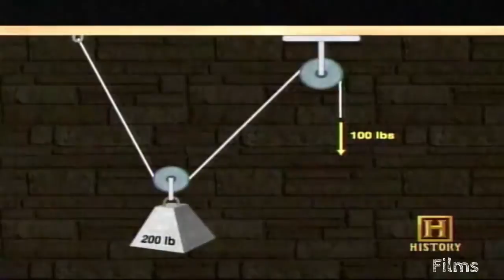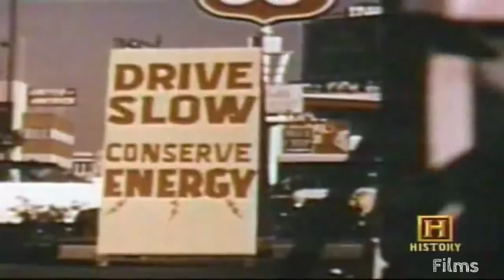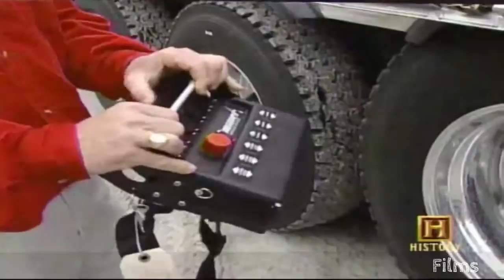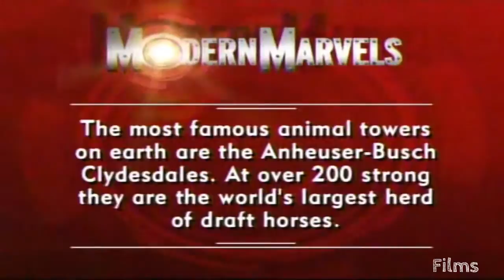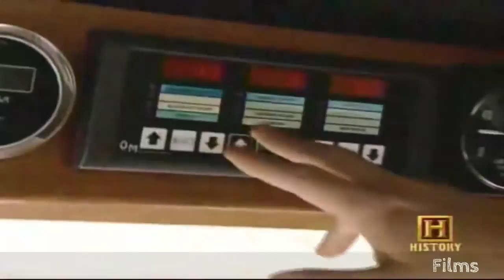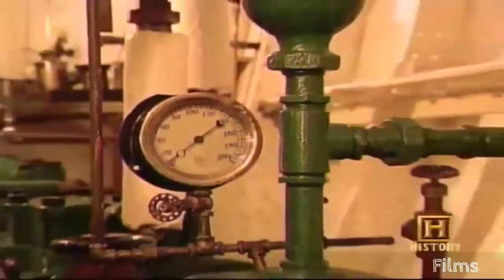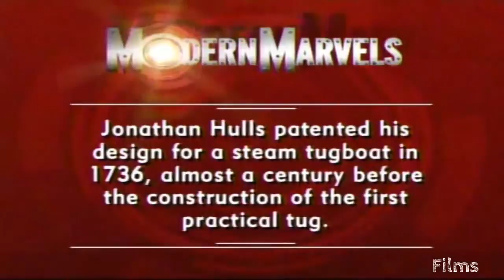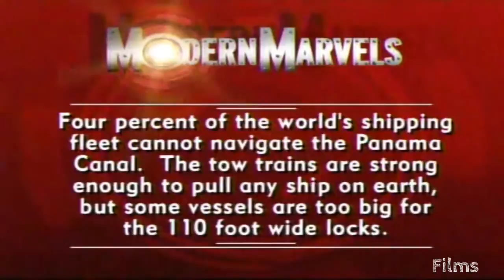Mighty Machines - Giant Towing Machines Documentary - Films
Towing is combining two or even more objects together so that they could be pulled by a designated power source or resources. The pulling resource might be a motorized land car, vessel, animal, or human, the lots anything that can be drawn. These may be joined by a chain, rope, bar, drawback, three-point, fifth wheel, combining, drawbar, integrated platform, or various other methods of maintaining the things with each other while moving.

Towing could be as straightforward as a tractor pulling a tree stump. The most acquainted form is the transport of impaired or otherwise indisposed motor vehicles by a tow truck or "wrecker." Other familiar forms are the tractor-trailer combination, and freight or leisure vehicles coupled via ball or pintle and gudgeon trailer-hitches to smaller trucks as well as cars. In the opposite extreme are extremely heavy duty tank recovery vehicles, and enormous ballast tractors involved in hefty transporting towing lots stretching into the countless pounds.

Necessarily, federal government and also industry criteria have actually been created for service providers, illumination, and also coupling to guarantee safety and security as well as interoperability of pulling equipment.

Historically, barges were transported along streams or canals utilizing tow ropes attracted by men or draft pets walking along towpaths on the banks. Later came chain boats. Today, tug boats are used to maneuver larger vessels and also barges. Over countless years the maritime industry has refined towing to a scientific research.

Aircraft tow one-another also. Army as well as cargo bring gliders are towed behind powered aircraft, which stays a popular means of getting modern-day recreation gliders aloft.

There are many safety considerations to properly towing a caravan or trailer/ traveling trailer beginning with vehicle towing capacity and ranging through equalizer hitches to properly as well as lawfully connecting the security chains.

Baseding on the United States National Highway Vista Security Organization, more compared to 65,000 collisions including traveler vehicles lugging trailers happened in 2004 in the US, leaping almost 20 percent from the previous year.

Be The First To Watch Our Newly Uploaded Films